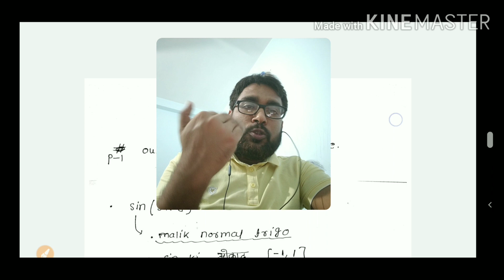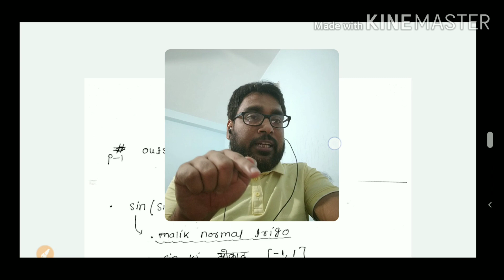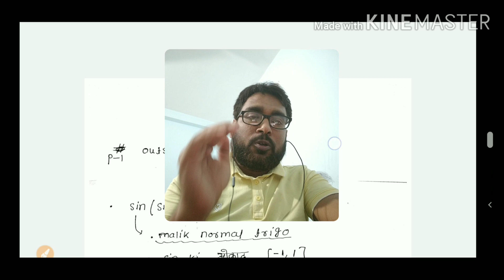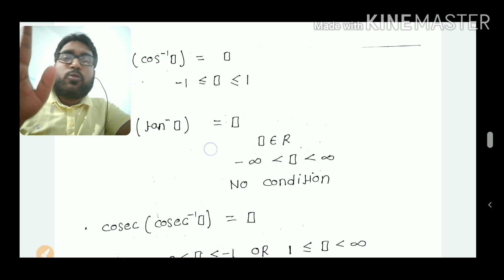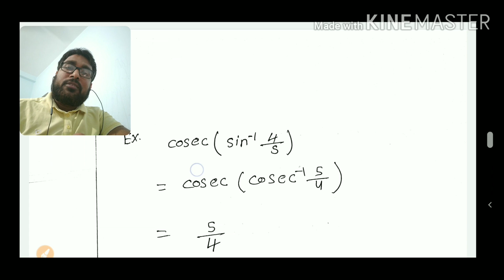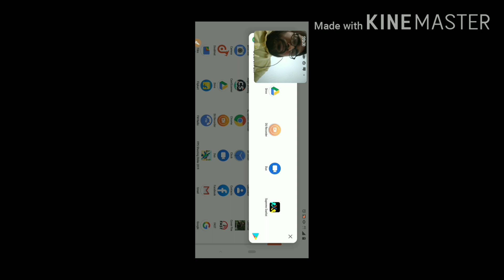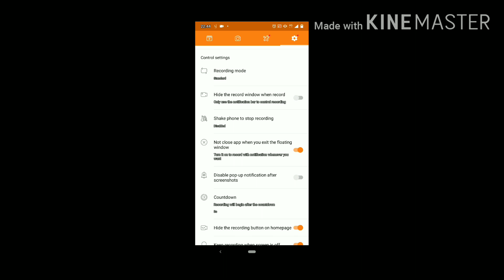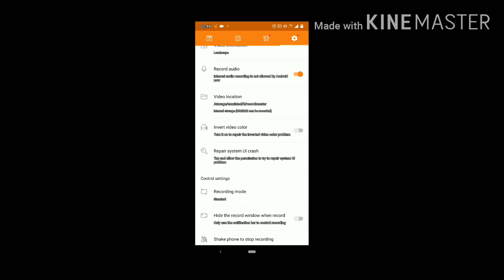INVERSE Trigonometrical Function (ITF) 12th Maths Board Level JEE-MAIN IIT-JEE CBSE ICSE BSEB Part-3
Board Level CBSE ICSE BSEB JEE-MAIN IIT-JEE NDA
12th Maths INVERS TRIGONOMETRICAL FUNCTION ITF R.D.Sharma K.C.Sinha NCERT

  इस वीडियो को देखने के बाद आपको फार्मूला याद रखने की जरूरत नहीं पड़ेगी  और ITF का कोई भी प्रॉब्लम आप सॉल्व कर सकते हैं इस वीडियो को देखने के बाद आपका  Way of solving अपना होगा.

ITF KE VIDEO KA LINK

Doubt Ko WhatsApp kare 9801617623.

Dhruva Math Bhagalpur
11th 12th Board Level IIT-JEE NDA

R.D Sharma NCERT Kc.sinha 11th 12th Math ka solution mere channel
par milega

BOARD LEVEL.    CBSE BOARD    BSEB JEE-MAIN IIT-JEE    ICSE    NDA